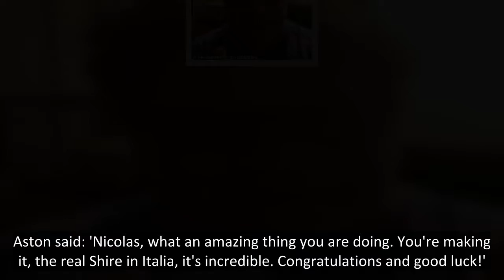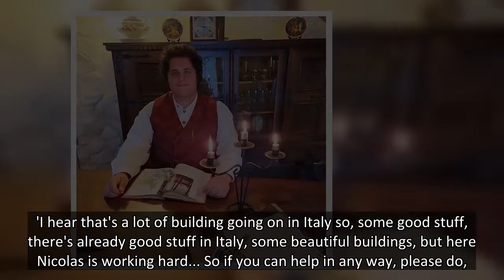Hollywood stars including Elijah Wood praise Italian Lord of the Rings fanatic who now lives as a HO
Hollywood stars including Elijah Wood have praised an Italian Lord of the Rings fanatic who now lives as a hobbit and is turning his land into a Middle Earth 'Shire'.
Wood was yesterday joined by actors Sean Aston and Billy Boyd who played hobbits in the trilogy praising Nicolas Gentile, 37, in vi